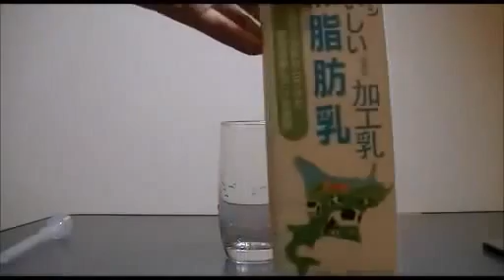¡Miren lo Que pasa! No Mezcles Nunca Leche Con Coca Cola.